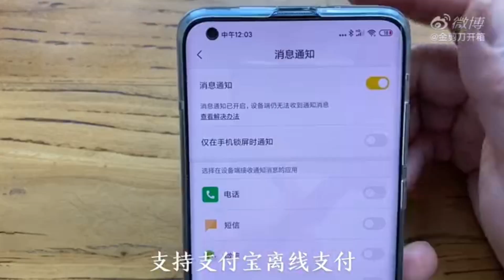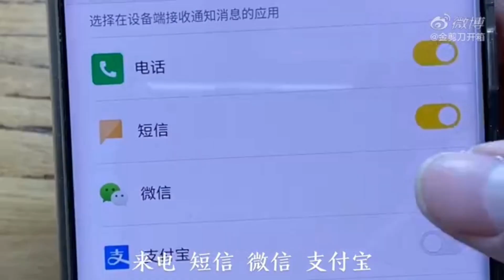Redmi Band kínai nyelvű bemutató (feliratos)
Még nem érkezett meg hozzánk, de addig is kedvcsinálónak egy kínai kolléga gyors bemutatója, az új Redmi Band karkötőről.